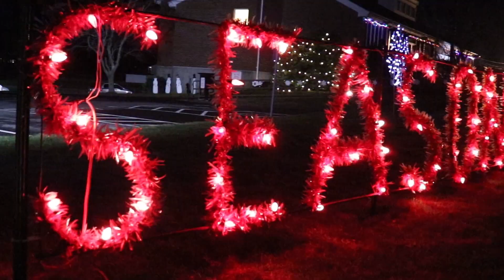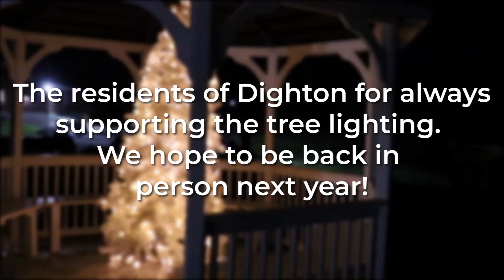Virtual Lights On! 2020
Virtual Lights On! 2020 is brought to you by the Dighton Holiday Committee, with special thanks to Jack McGuirk for video production, the Dighton Board of Selectmen, Senator Marc Pacheco, and State Representative Pat Haddad.